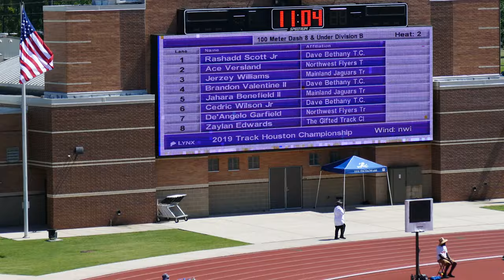2019 TRACK HOUSTON CHAMPIONSHIP MEET - 8 under Boys 100 Meter H2